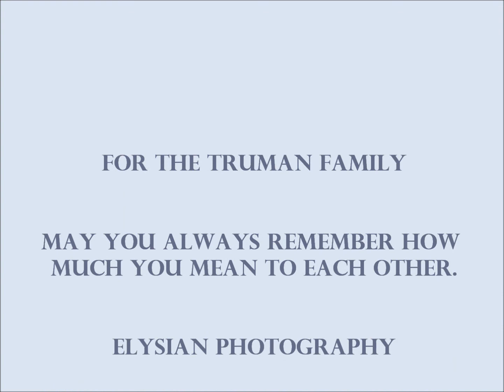Meet the Truman Family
May the love this family has for each other continue to shine brightly and may this video forever remind them of that love.

Photos Copyright: Elysian Photography

** no copyright is claimed by the creator of this video for the music track accompanying it.